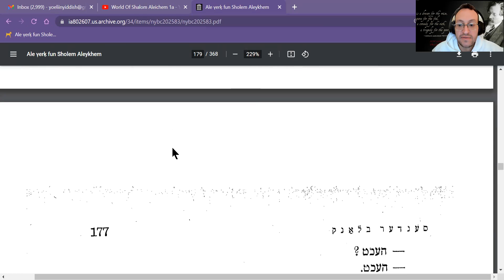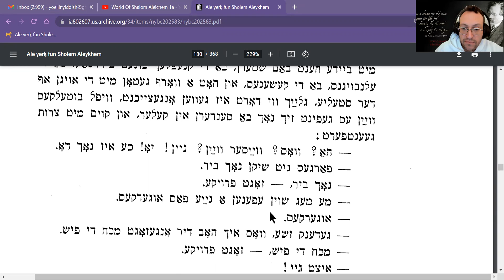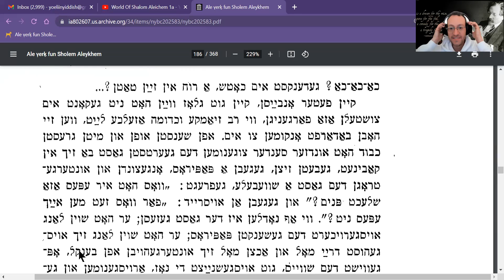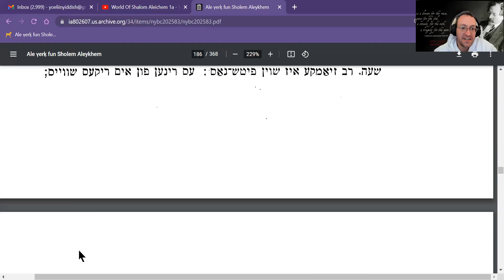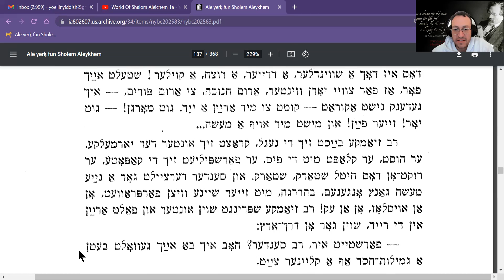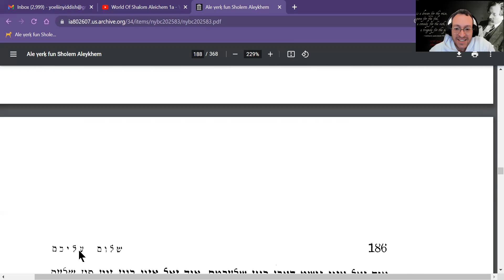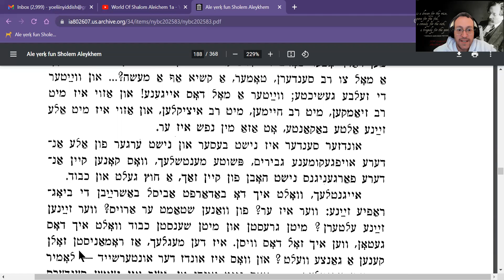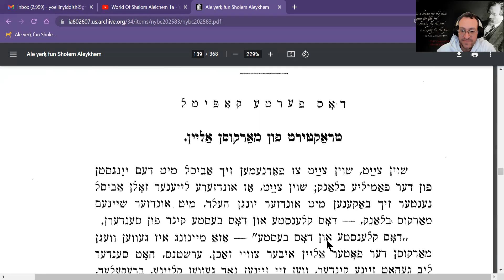Sender Blank un Zein Gezindel chapter 03 - Sholem Aleichem by Yoeli in Yiddish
Chapter 3 of Sholem Aleichem's Sender Blank, which he calls a romance (novel) without romance in Yiddish